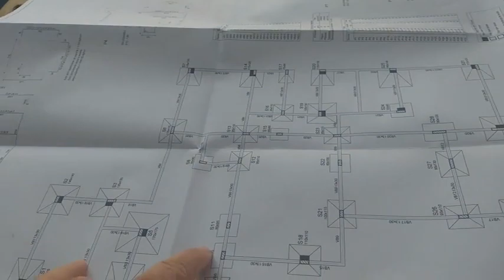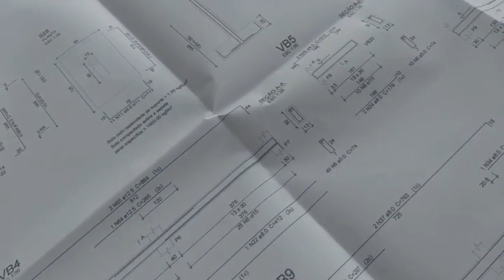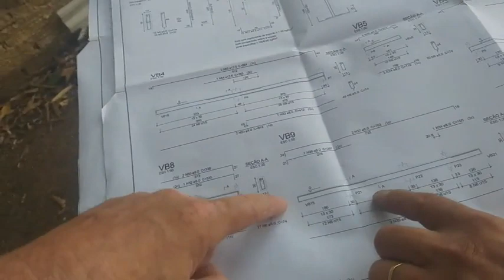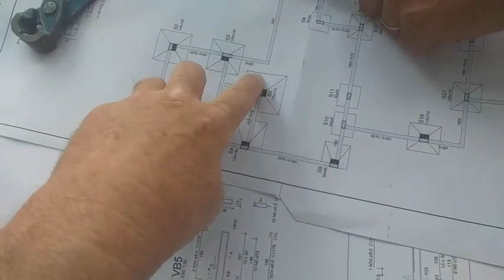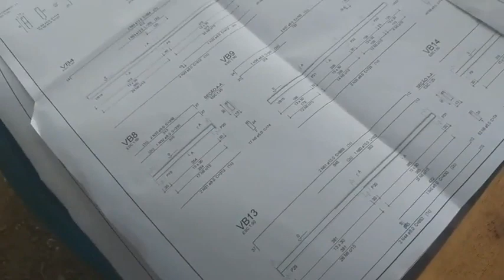PROJETO ESTRUTURAL BEM DETALHADO DAS FUNDAÇOES